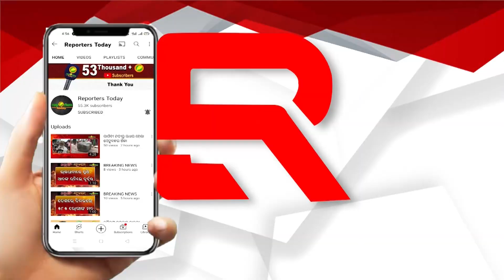ଓଡ଼଼ିଶାକୁ ସୁନା ରୂପେ ଗଢିବାକୁ ଚେଷ୍ଟା କରିଥିଲୁ: ଅମର ପଟ୍ଟନାୟକ, ବିଜେଡି ନେତା